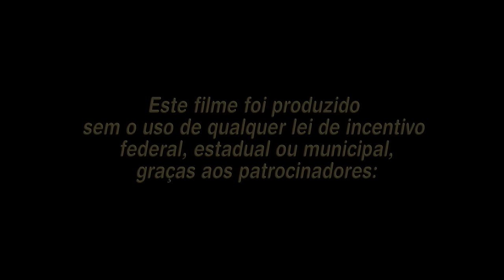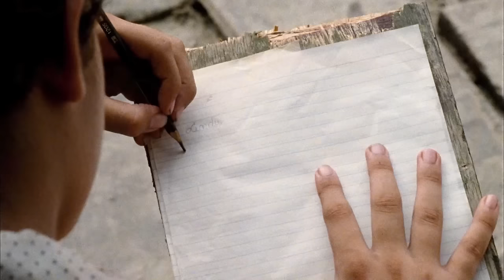Lula, o filho do Brasil | Drama | Filme Brasileiro Completo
Sinopse: Baseado em fatos reais, o filme conta a trajetória do presidente do Brasil Luiz Inácio Lula da Silva desde sua infância no interior de Pernambuco até os tempos de militância sindical em São Paulo nos anos 80 e sua prisão durante a ditadura militar, aos 35 anos.

Elenco:  Glória Pires, Juliana Baroni, Lucélia Santos, Milhem Cortaz, Rui Ricardo Diaz, Antonio Pitanga, Cleo Pires, Fernando Alves Pinto,
Direção: Fábio Barreto, Marcelo Santiago
Roteiro: Fernando Bonassi, Denise Paraná
Produção: Paula Barreto, Rodrigo Conceição, Eduardo Costantini
Distribuição: Europa Filmes